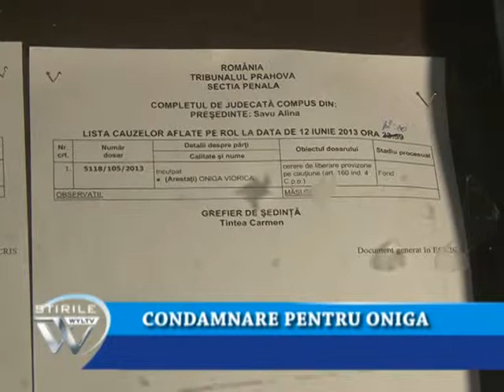CONDAMNARE PENTRU ONIGA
Arestata pentru luare de mita si trafic de influenta, fosta sefa a comisiei de evaluare a persoanelor cu handicap va fi judecata ca recidivista, dupa ce azi Curtea de Apel Ploiesti a condamnat-o pe Viorica Oniga la 8 luni de inchisoare cu cu suspendare intr-un alt dosar.